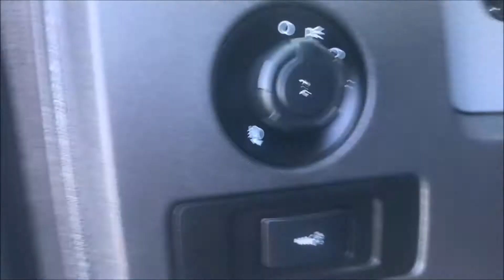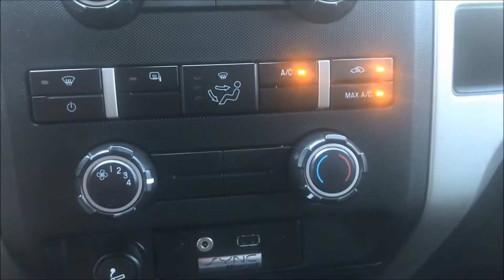2011 Ford F-150 at Schmidt Ford of Salem, Illinois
Stock # P9505A. 4x4, SuperCrew, Long Bed, XLT trim level, 3.5 liter V6 EcoBoost engine, XLT Convenience Package. 2011 Ford F-150 that we just took in on trade. This F-150 has the Max Trailer Tow Package meaning you could safely Tow up to 9,600 pounds with this F-150. You also get the integrated Trailer Brake Controller. Bucket Seats up front with a gigantic storage console. Other great features include a Bedliner, All Weather Floor Mats, Power Adjustable Pedals and Steering Wheel Controls. The radio is equipped with AM-FM-Sirius Satellite Radio and the SYNC system with USB and Auxiliary inputs along with Bluetooth Connectivity. Contact Matt Reid, our Internet Sales Manager for more information and/or to check availability of this F-150. schmidtfordofsalem.com